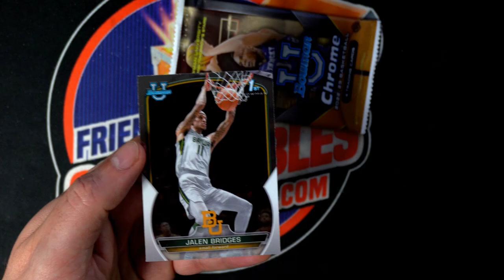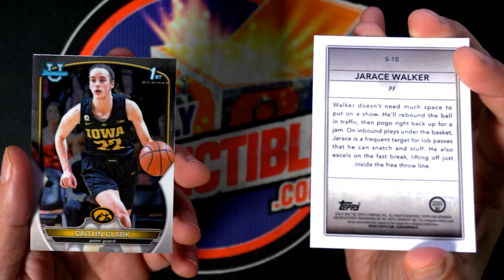2022 23 Bowman University Chrome Basketball PACKS for Keith